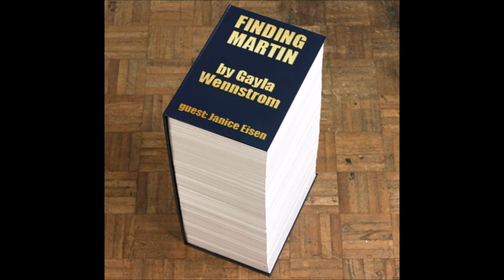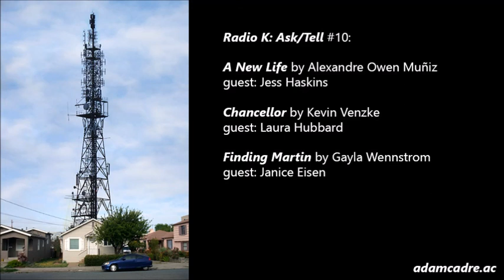HONK HORN (Radio K: Ask/Tell #10)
Discussion of interactive fiction. #10's lineup:

00:00 - Intro
00:24 - A New Life
27:39 - Chancellor
43:07 - Finding Martin
52:36 - Outro